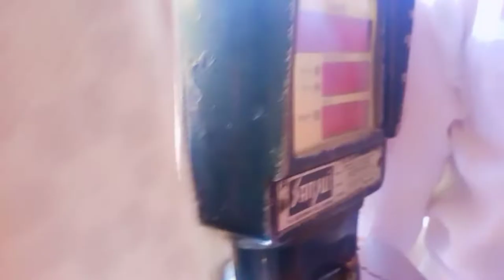10 moharram in mumbai || family vlogging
Aj 10 moharram in mumbai

10 moharram special vlog
moharram ka wakia
2022

All images and clips were fairly uses during the making of this video for education purposes.we do not mean to victimize anybody emotionally.
Details